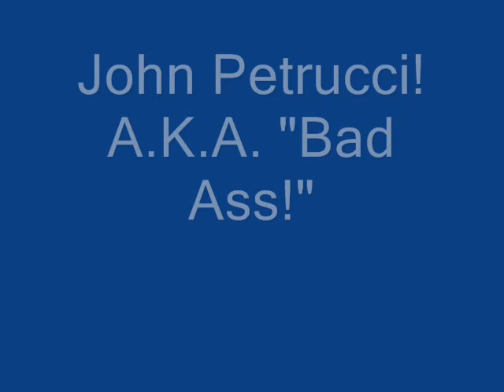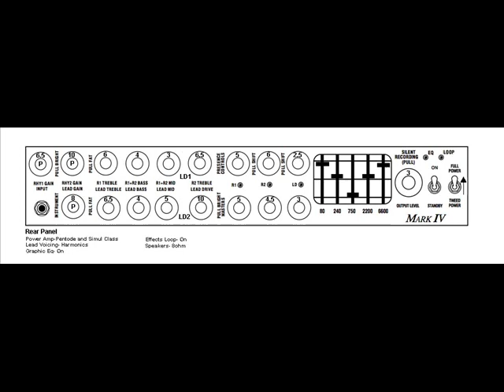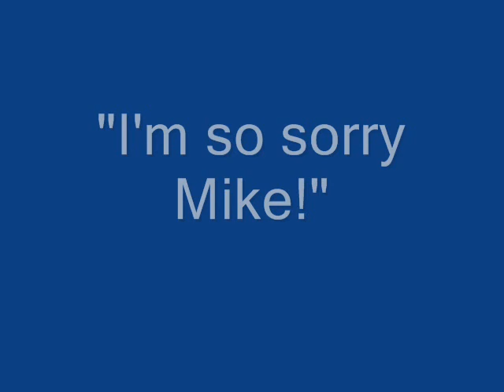Dream Theater - Take the Time - Images and Words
Dream Theater - Take the Time - Images and Words Album - Slide Show

GUITARS

Below is info regarding the EB/MM JP-BFR models and JP standard models. Designed in conjunction with world renowned Dream Theater guitarist John Petrucci, the BFRs feature the finest of rare tonewoods including alder, mahogany and maple. A book-matched maple top shows off the instrument's exquisite grain pattern in a hand selected flame or quilted top. Available finish options are Amethyst Burst, Emerald Burst, Walnut Burst, Bahama Blue Burst, Ruby Burst, and Black Burst.
JP's String Gauges

Bari Bb - 12,16,22p,34,46,64
Bari A - 13,17,24p,36,48,66
Seven - 9,11,16,24,32,42,56
Main - 9,11,16,24,32,42
Drop D - 9,11,16,24,32,46
Eb - 9,11,18,26,34,44
D - 10,13,17,26,36,46
C- 11,14,18,30,40,50
12 String - 9/9 11/11 9/22w 13/26 20p/40 30/50

AMPS/EFFECTS/TOURING GEAR

Here is a list and some photos of the gear John is currently using for touring.

Guitars
1 Musicman JP BFR Rubyburst Baritone
1 Musicman JP BFR Walnutburst Baritone
1 Musicman JP BFR Walnutburst 7 String
1 Musicman JP BFR Blackburst 7 String
1 Musicman JP BFR Tobaccoburst
1 Musicman JP BFR 2006 Ltd. Edition Black w/Gold Hardware
2 Musicman JP BFR Blackburst
1 Musicman JP BFR Walnutburst
1 Musicman JP BFR Rubyburst
1 Musicman JP Blue Sparkle Doubleneck

Amps and Effects
Rack Designed, Built and Programmed by Mark Snyder
2 Mesa Boogie Mark IV Amplifiers
1 Mesa Boogie Lonestar Amplifier
1 Korg DTR-1 Tuner
1 Dunlop DCR-2SR Wah
1 DBX 266XL Compressor/Noise Gate
1 Mesa Boogie Amp Switcher
1 Boss Keeley mod TR-2 Tremolo Pedal
1 MXR EVH Flanger
1 Ibanez Keeley mod Tube Screamer TS-9 Flexi
1 MXR EVH Phase 90
1 Hermida Tech Zendrive
1 Dunlop Wylde Overdrive
1 MXR Stereo Chorus
1 Boss DS-1
1 Eventide Timefactor Delay
1 T.C. Electronics 2290
1 T.C. Electronics M3000
1 Eventide DSP7000
1 DMC Stereo Line Mixer
1 Mesa Boogie Rectifier Power Amp
1 Furman AC Line Regulator AR-Pro
3 Axess Electronics CFX-4 Loop Switcher
2 Axess Electronics GRX-4 Loop Switcher
2 Voodoo Labs Pedal Power
1 Framptone A/B Box
1 Radial Engineering JD-1 Passive D.I. Box

Pedalboard
1 Axess Electronics FX-1 Midi Foot Controller w/ expander
1 Dunlop DCR-IFC Wah Controller
1 Ernieball 25k Stereo Volume Pedal
1 Boss TU-2 Tuner
1 Easy Button

Cabinets
6 Mesa Boogie Traditional Rectifier 4X12 Cabinets with Celestion Vintage 30 speakers

Pickups
DiMarzio D-Sonic (Bridge)
DiMarzio Custom JP (Neck)

Strings
Ernie Ball

Picks
Jim Dunlop JP Shield Black Jazz III

Cables and Connectors
Mogami
Neutrik

Guitar Straps
DiMarzio Black Cliplock

Ultimate Ears UE-5